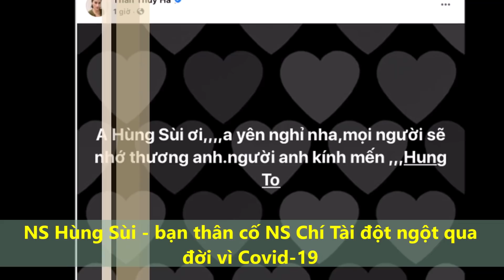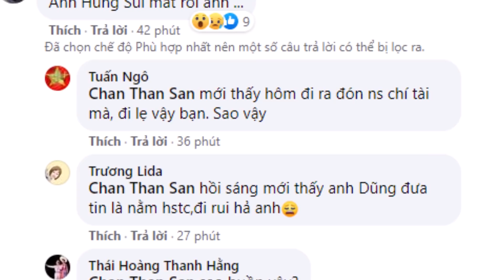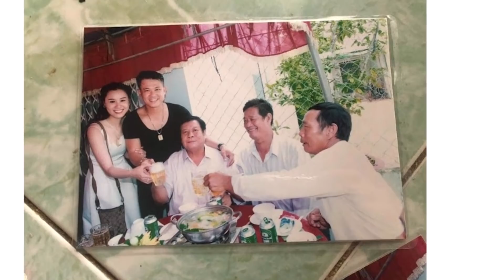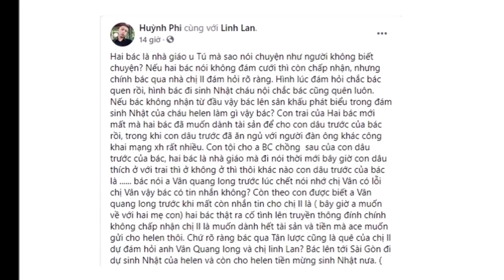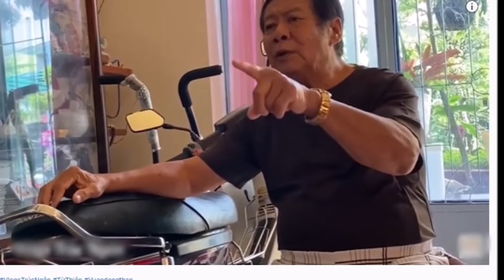Sau NS Chí Tài Showbiz bànq hoànq nhận thêm 1 NS qua đời ở tuổi 62